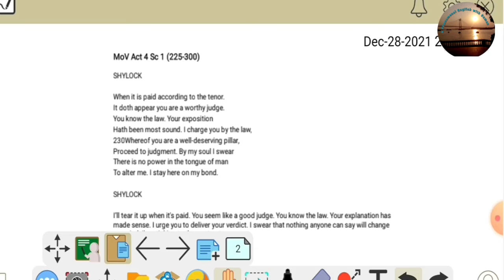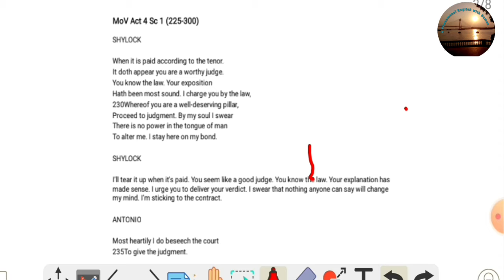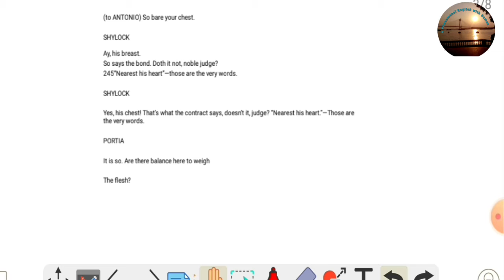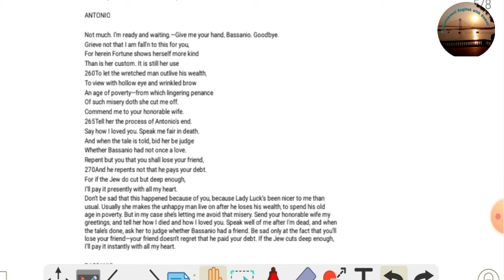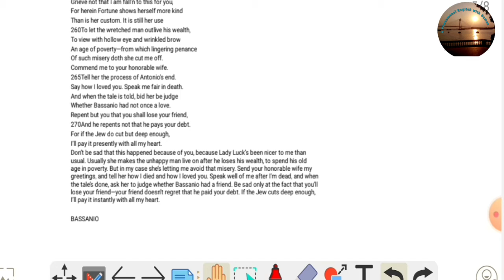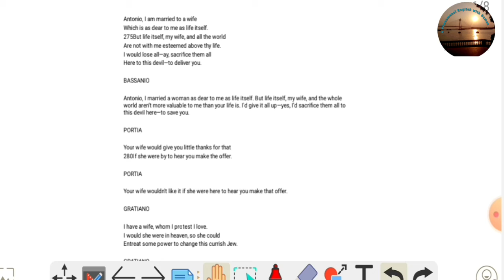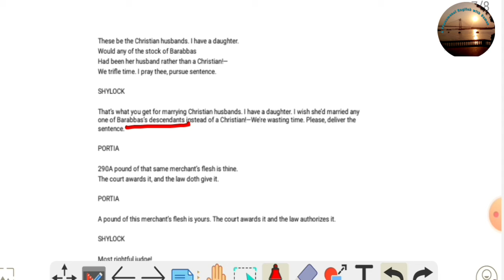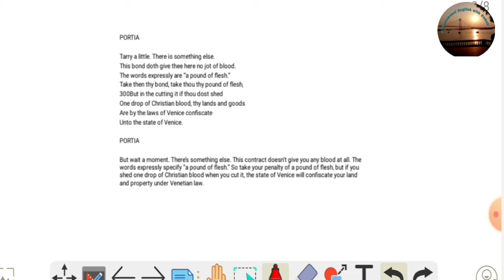Merchant of Venice act 4 scene1|ICSE English Literature Sem-2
This video provides an easy explanation of Merchant of Venice act 4 scene 1 ,important for icse semester-2 ,session 2021-22. It will be a series of videos with hindi exploration along with important questions and answer discussions.